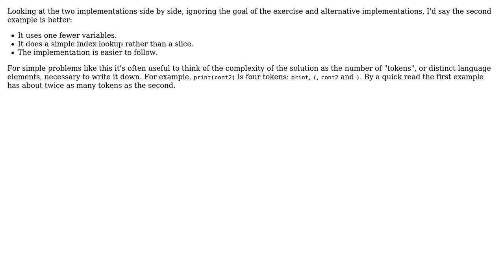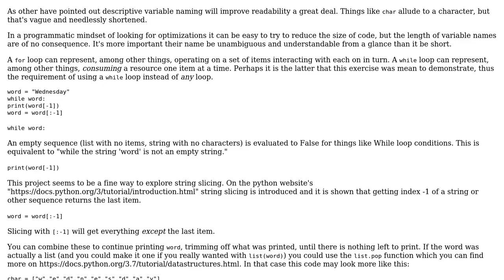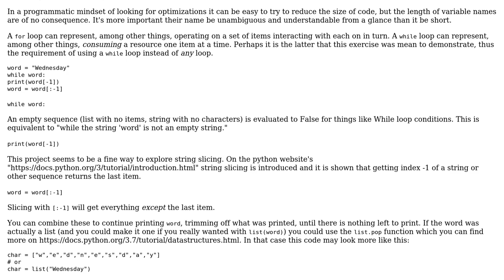Print a word, one character per line, backwards (4 Solutions!!)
Print a word, one character per line, backwards

With thanks & praise to God, and with thanks to the many people who have made this project possible! | Content (except music & images) licensed under CC BY-SA | Music | Images & others | With thanks to user yedpodtrzitko user pacmaninbw user l0b0 user kionay user FMc user Erik Hovhannisyan and the Stack Exchange Network Trademarks are property of their respective owners. You are responsible for your own actions.